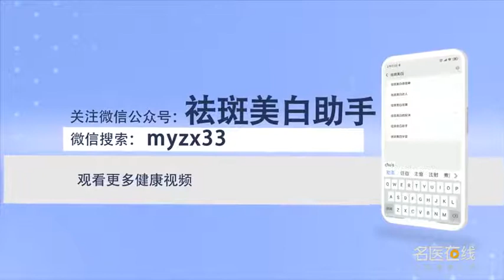激光美容祛斑能维持多长时间 贾宝珍 山西中医学院附属医院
激光祛斑的治疗方法有很多，比如强脉冲光、调Q激光，皮秒等多种治疗办法。色素性的疾病也有很多，比如常见的雀斑、黄褐斑、颧部褐青色痣、太田痣、老年斑、日晒斑等等，各种色斑的病因是不同的，所以激光治疗的方法也不相同，激光美容祛斑所能维持的时间也可能会不同。激光美容治疗先天性的色素痣，比如太田痣等，效果相对比较理想，极少复发，雀斑的治疗效果也是非常好的，但是有少数人会复发，这主要看术后的护理情况和术后做好护理措施。定时的保养皮肤，避免日晒，维持长久是没有问题的，如果不注意护理可能出现返黑的情况。建议激光治疗以后不要吃光敏性的食物，色斑出现和加重的主要原因也和紫外线照射有关，特别是在夏天阳光强烈，紫外线强度高，色斑会加重，假如术后不注意护理，色斑会再次出现。所以，要避免色斑的出现，激光祛斑后要严格的防晒，因为皮肤保养不是一朝一夕的事情，激光治疗的同时，要保持合理的饮食和充足的睡眠、愉快的心情。

How long can laser beauty and freckle removal last
There are many methods of laser freckle removal, For example, strong pulse light, Q-switched laser, Picosecond and other treatments. There are many pigmentary diseases, For example, common freckles, chloasma, naevus fuscocerus zygomaticus, nevus of Ota, senile spots, sunburn spots, etc, The causes of various stains are different, So the methods of laser therapy are different, Laser beauty freckle can maintain the time may be different. Laser cosmetic treatment of congenital pigmented nevus, For example, nevus of Ota, etc, The effect is relatively ideal, Rarely recur, The treatment effect of freckles is also very good, But a few people will relapse, This mainly depends on the postoperative care and postoperative care measures. Regular skin care, Avoid the sun, There is no problem in maintaining it for a long time, If you don't pay attention to nursing, you may return to black. It is recommended not to eat photosensitive food after laser treatment, The main reason for the appearance and aggravation of the spots is also related to ultraviolet radiation, Especially in summer, High UV intensity, The spots will increase, If you don't pay attention to nursing after operation, The spots will reappear. So, To avoid spots, Strict sun protection is required after laser freckle removal, Because skin care doesn't happen overnight, At the same time of laser therapy, To maintain a reasonable diet and adequate sleep, a happy mood.